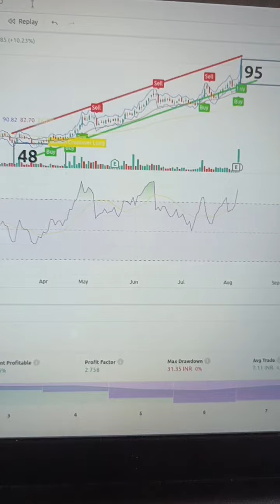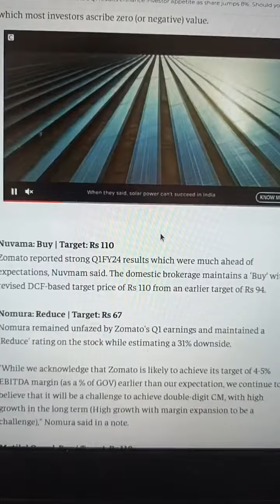Zomato share latest news price prediction Target for next quarter Q1